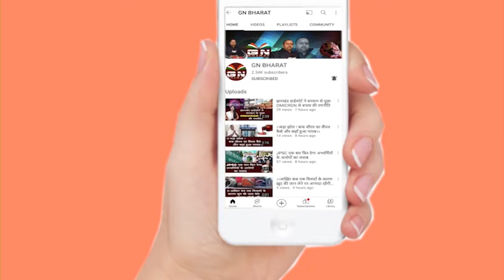मुखिया बनने से पहले ही ग्रमीण ने दे दी चेतावनी, GN Bharat का ग्राउंड रिपोर्ट